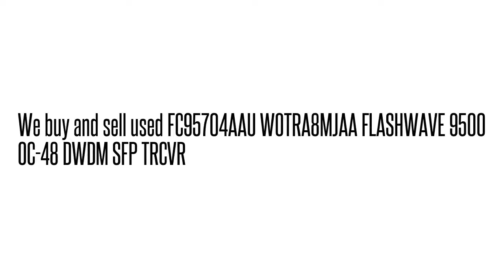FC95704AAU WOTRA8MJAA FLASHWAVE 9500 OC-48 DWDM SFP TRCVR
WOTRA8MJAA We buy/sell used Fujtisu networking Equipment. Cash for your used Equipment.